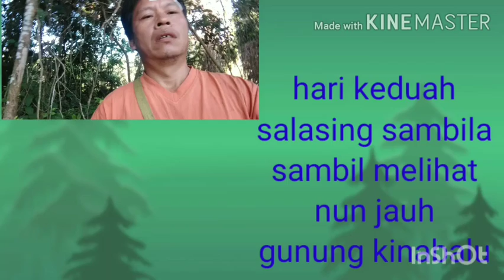Nun kinabalu jauh di sana